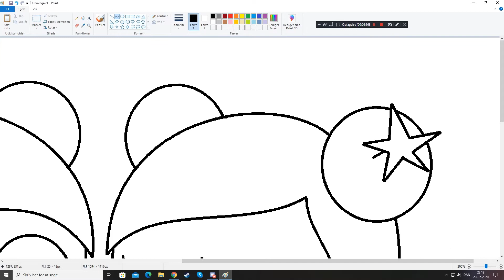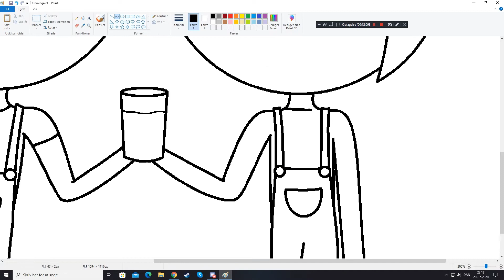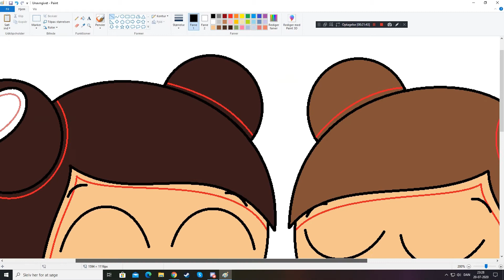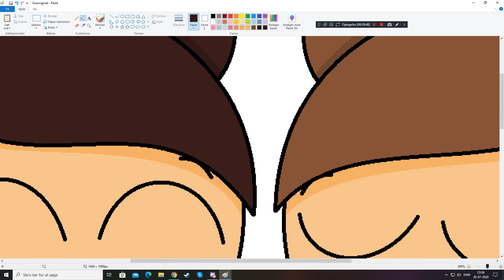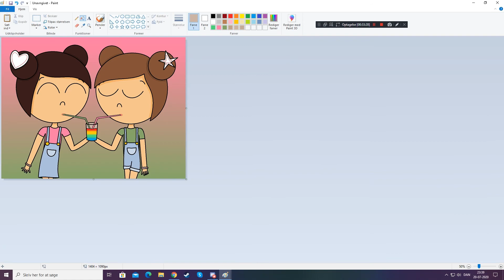Draweekend - Summer Drink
Sisters? Lovers? You decide :)